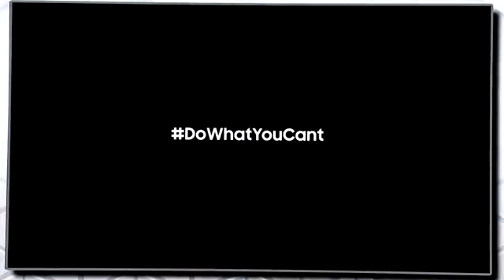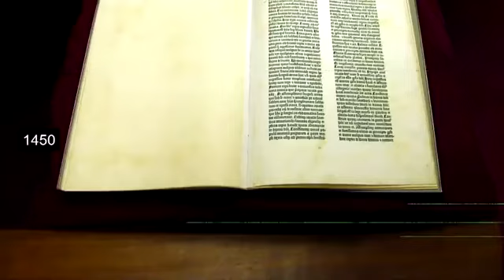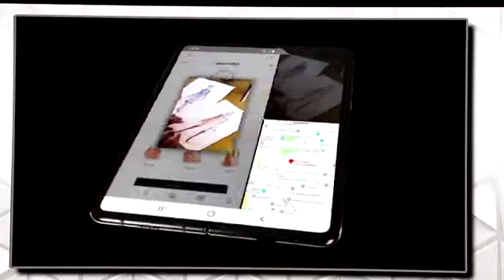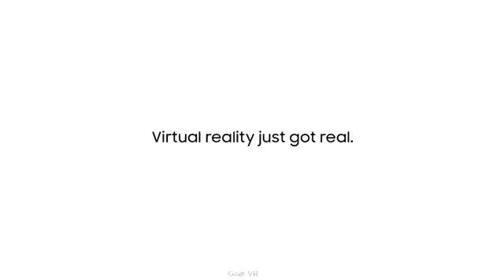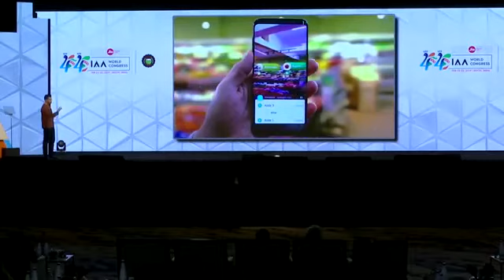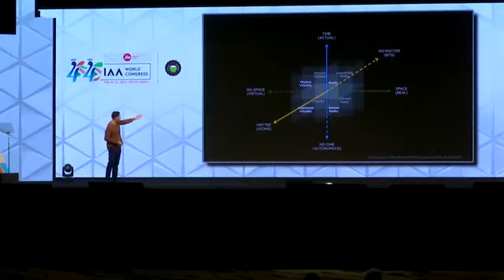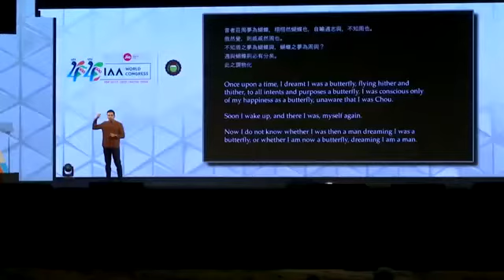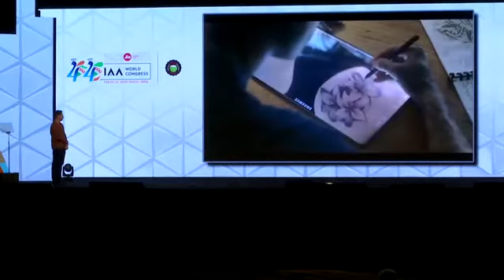PRANAV MISTRY - IAA World Congress.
Pranav Mistry, es un inventor y científico especializado en nuevas tecnologías que, en la actualidad, ejerce como presidente del Think Tank Team, un equipo de investigadores, científicos, diseñadores, estrategas e ingenieros que desarrollan ideas y productos vinculados a la tecnología e ideados para que todo el mundo pueda usarlos. Asimismo, Pranav Mistry es director de investigación de Samsung Research America y anteriormente trabajó en el Media Lab del Massachusetts Institute of Technology.